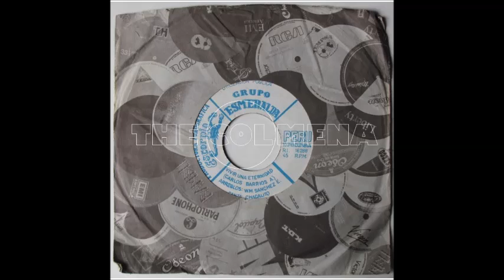Grupo Esmeralda - Vivir una eternidad (Canta: Chacalito)